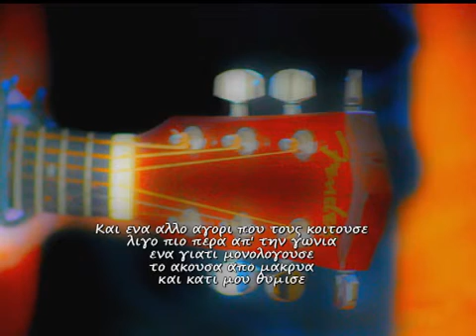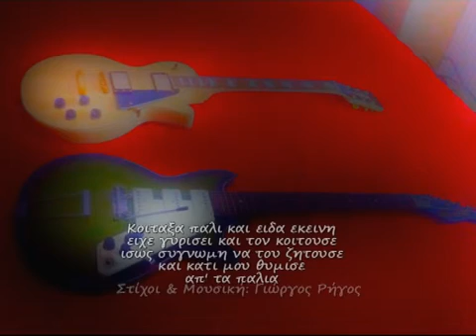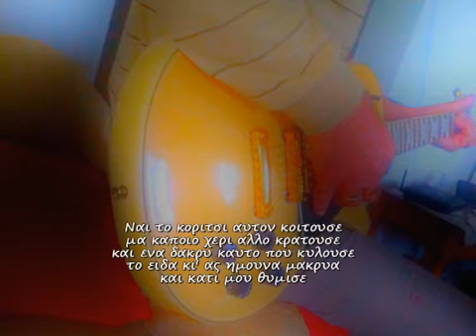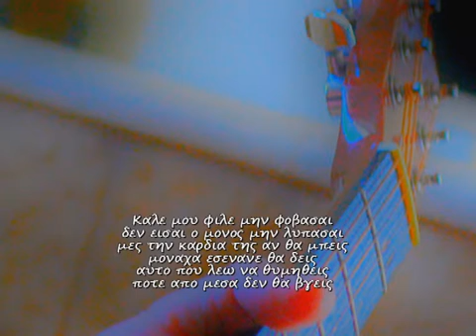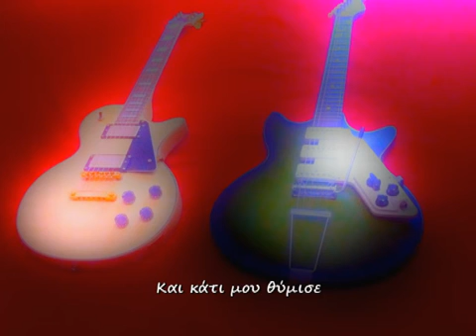Κι ας ήμουνα μακριά - Even though I was away